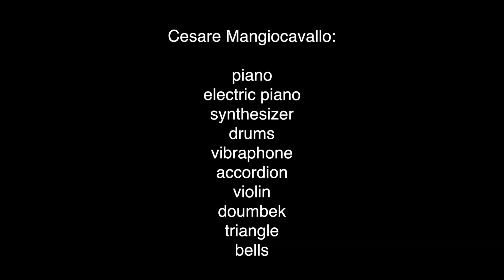Interview (Gentle Giant-Mangiocavallo)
Interview (Gentle Giant) arranged by Cesare & Luigi Mangiocavallo